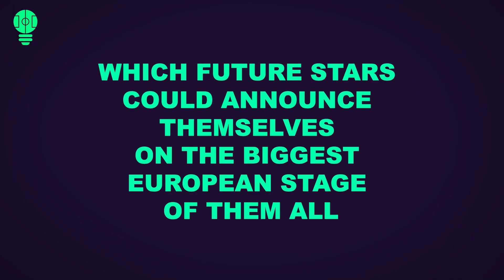Top Players Under 21 to Shine on EURO 2020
⚽️ Play FootballTeam

Major tournaments are often an opportunity for established players to produce crowning moments within their career with great performances on the international stage. That being said, the stars of European football are usually the ones who get the most attention of fans. However, in today's episode, we’d like to talk about the young prospects with the potential to steal the show during this summer's tournament.

So let's check which players’ domestic performances could show that they are ready to outshine the more experience and well recognised major stars. So sit back, relax and join us - as we preview which future stars could announce themselves on the biggest European stage of them all this summer!